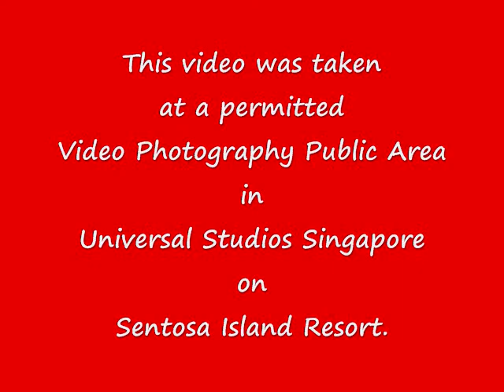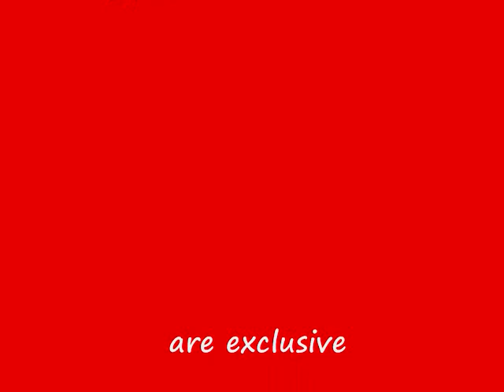Music & Dance in The Heartland ~ SINGAPORE (3)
The famous 'STREET BOYS' from The Philippines is a group of young talented artistes who cheorograph and dance their unique gymnastic/acrobatic style to perfect synchronization with the music.   This group is a crowd-puller in Universal Studios Singapore on Sentosa Island Resort.